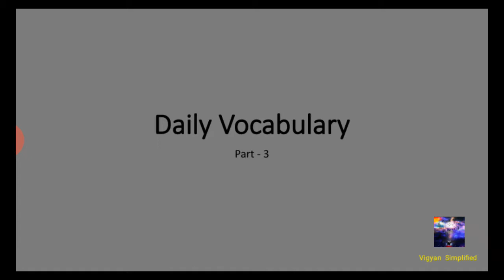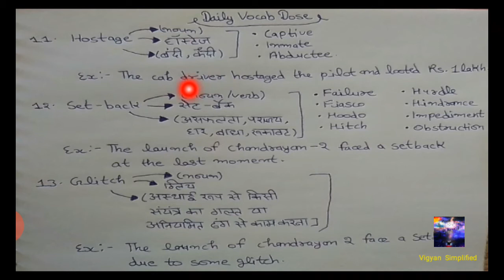Daily Vocabulary (Part 3)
In this video i told about the words and meaning with synonyms.

So I hope you like the video.

Thanks